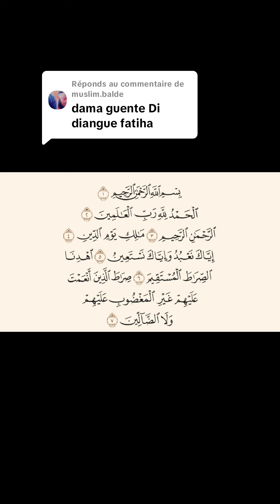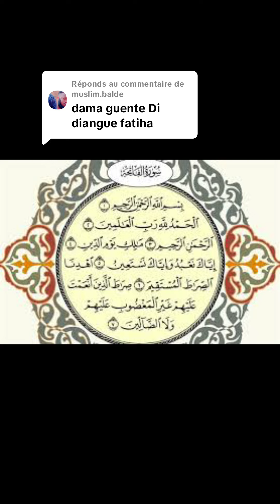firi guente Di diangue fatiha 784437527